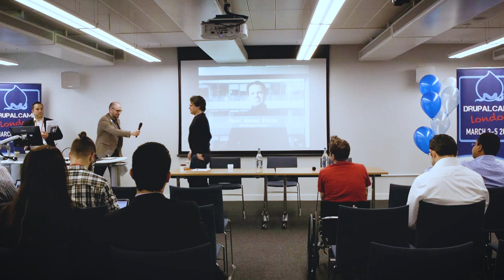Drupalcamp London 2017 - CXO Day Keynote - Andre Spicer